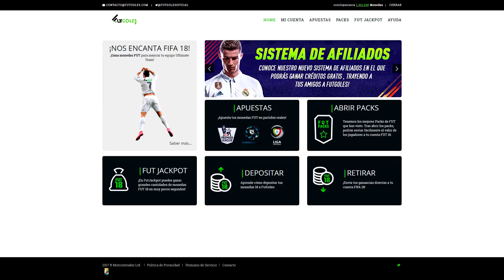JUEGO VS LA PLANTILLA DE CACHO01 - DISCARD CHALLENGE FIFA 18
➞ RULETA RUSA DE FIFA 17